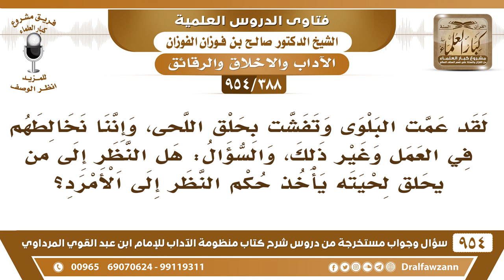[388 -954] هل النَّظر إلى من حلق لحيته يأخذ حُكم النَّظر إلى الأمرد؟ - الشيخ صالح الفوزان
-[388 /954] السؤال: لقد عمَّت البلوى وتفشَّت بحلق اللحى، وإننا نُخالطهم في العمل وغير ذلك، والسؤال: هل النَّظر إلى من يحلق لحيته يأخذ حُكم النَّظر إلى الأمرد؟
الجواب: من ناحية الفتنة؟ إذا كان فيه فتنة فلا تنظر إليه كبيرًا كان أو صغيرًا، المدار على وجود الفتنة في النظر إليه كبيرًا كان أو صغيرًا، أما إذا كان ما في فتنة فلا يَحرُم النظر إليه، لكن إنكار المنكر، لابد أنك تنكر عليه وتنصحه، وإن حصل أنك تِبْعد عنه وتعتزله، فهذا مطلوب، ولا تُصاحب مثل هؤلاء.
للاشتراك في قناة الشيخ صالح الفوزان
سؤال وجواب من شرح منظومة الآداب ( 945 ) مقطع

للاستفسار والإقتراحات والدعم
رئيس الفريق
لمشروع كبار العلماء